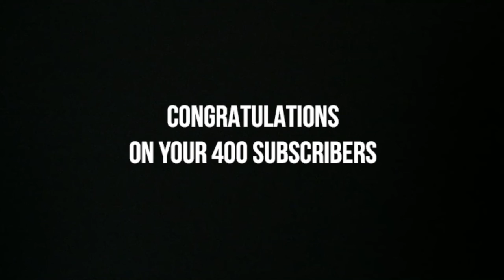CJ ESTRADA SINGING IN THE SHOWER NAKED | Skip The Flip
CJ ESTRADA SINGING IN THE SHOWER NAKED

The bloggerkigwas went to a long weekend staycation at Mezzo Hotel, the newest 4-star business hotel in Cebu City. I was with my blogger buddies, CJ and Hannah, for some fun and food!

Special thanks to the management of Mezzo Hotel for having us over the weekend.

Mezzo Hotel
F. Cabahug corner Pres. Quezon Street
Mabolo, 6000 Cebu City, Philippines